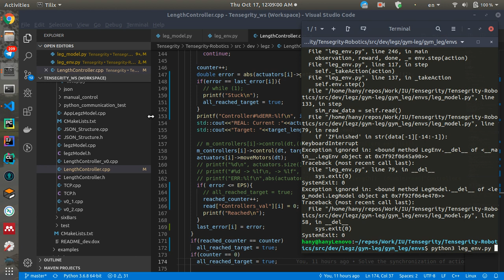Tesnegrity Leg model: Cables stuck detection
This video shows the detection of the model when one of the cables stuck and cannot decrease anymore which leads that the cable does not reach the target length which blocks the model to continue the other tasks and loop forever.